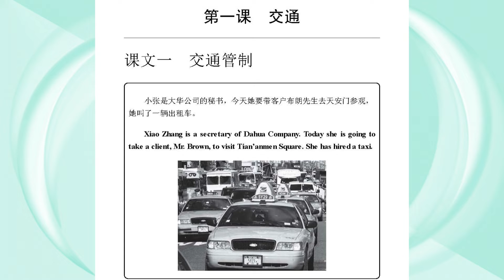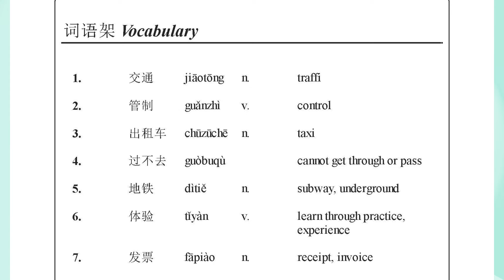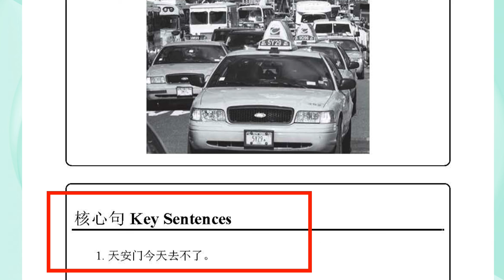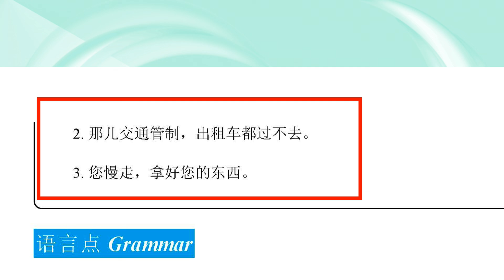Business Listening Unit 1 Sample Tutorial 商务汉语听力